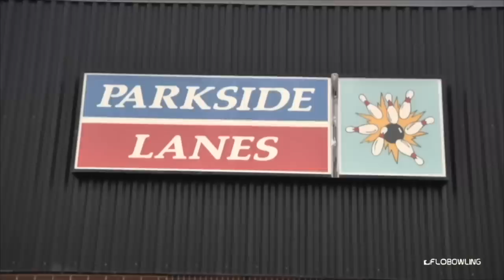2019 PBA Illinois Open Stepladder Finals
The stepladder finals of the 2019 PBA Illinois Open, the third and final event of the FloBowling PBA Summer Swing, feature EJ Tackett, Jason Belmonte, Sean Rash, Anthony Simonsen and Jason Sterner.

Originally streamed live on FloBowling August 29, 2019 from Parkside Lanes in Aurora, Illinois.